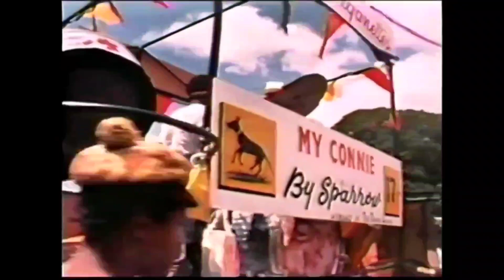MIGHTY SHADOW ~ THE THREAT {TRINIDAD AND TOBAGO} 🇹🇹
Artist Name: Mighty Shadow

Song Title: The Threat

Written By: Winston Bailey